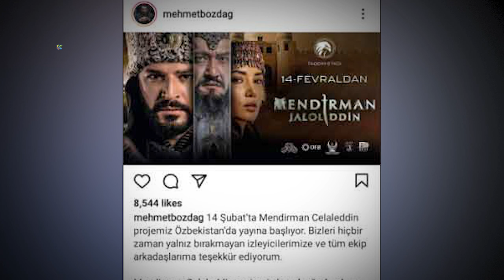Mendirman Jaloliddin | Jalal ad-Din Mingburnu Khawarzam Shah | Madiha Iqbal | Nuktaa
Mendirman Jaloliddin is historical fiction series produced by Mehmet bozdag, producer of Dirilis Ertugrul and Kurulus Osman. until today mendirman Jaloliddin's 2 Episodes had been released and On-Air in Uzbekistan and Turkey respectively. This story is belong to Khawarzam Shah and Khawarzmian Dynasty, which was destroyed by Gengis Khan.

Jalal ad-Din Mingburnu, also known as Jalâl ad-Dîn Khwârazmshâh was the last ruler of the Turkic Khwarezmian Empire from the Anushtegin dynasty. He was the eldest son of Ala ad-Din Muhammad II by his Turkmen wife Aychichek.